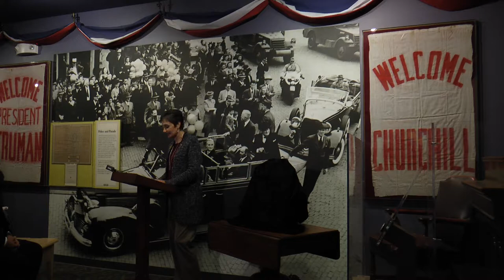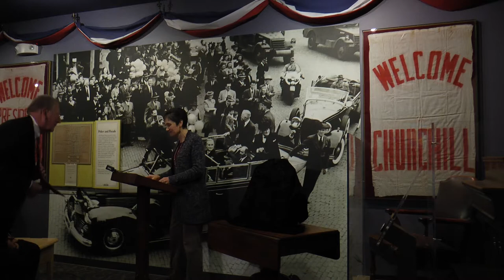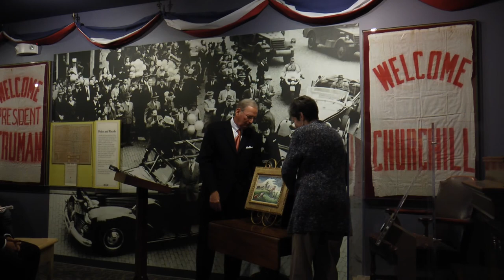Churchill's Thomas Hart Benton Painting, "The New Fence," Unveiled at ANCM and Westminster College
A Thomas Hart Benton painting given to Sir Winston Churchill in 1946 returned to Westminster College on Thursday, Dec. 4, 2014, a gift from Jim Hance '66. Churchill received the painting as a gift for coming to Westminster College to deliver his historic “Iron Curtain” speech. Hance is former CFO of Bank of America and acquired the painting from the bank.

The 12” x 9” Benton portrait of a Missouri farmer mending his fence is entitled “The New Fence” and is currently on display at America's National Churchill Museum.